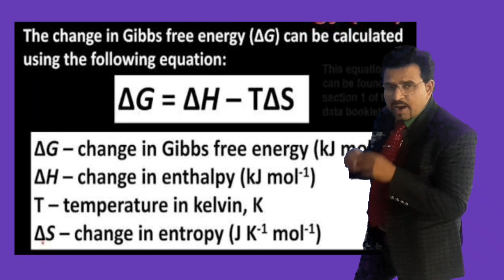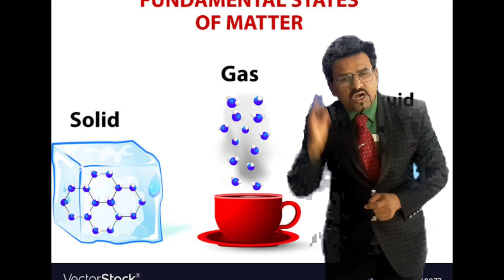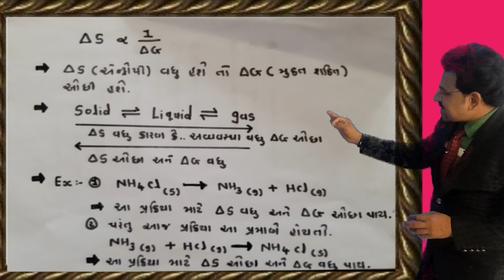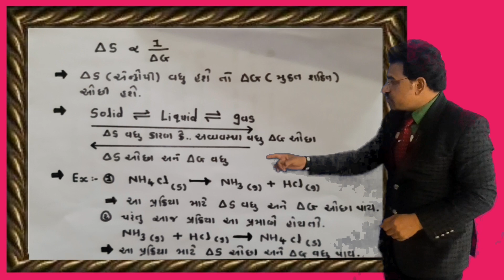Thermodynamics (ઉષ્માગતિશાસ્ત્ર ) એન્થાલ્પી, એન્ટ્રોપી અને મુકત શક્તિ વચ્ચે સબંધ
Hi, I'm J.b.patel welcome to my YouTube channel.this video only education purpose.in this video I'm selecting my topic in physical chemistry 'Thermodynamic' gujarati meaning ઉષ્માગતિશાસ્ત્ર  .this video helpful 11 and 12 standard students which are preparation GUJCET and JEE, NEET exam. And also this video helpful 12 science board exam this is Fundamental of chemistry like video and I try my best to explain how to relation between three energy like entropy, enthalpy ,gilbs free energy.some equation are use in this video to easy explain and beter understanding so I'm making this video for my cleaver students which top in exam that is my moto.and so many video I send on you tube really YouTube provided best platform to online education so really I respect all YouTube members by  this video any were anybody easy to get more and more knowledge and trick easy. I'm given below all my personal details so any time anyone content me to easy.

મારો મુદ્દો  છે  " એન્ટ્રોપી, એન્થાલ્પી અને  મુક્ત શક્તિ વચ્ચે સબંધ "

My name:- patel jayeshkumar bhogilal
My father name :- Mr.Bhogikala kantilala Patel
I belong to VISNAGAR, district :- Mahesana, state:- Gujarat
My pin number :- 384315
My institute's name :- power of chemistry
My book name :- Fundamental of organic chemistry
My hobbies:reading and teaching
My goals :- learning become easy
My education details:D.pharma, B.sc,M.sc,bed.
My subject :- chemistry ( organic chemistry)
My job :- aditya school of science at unjha.